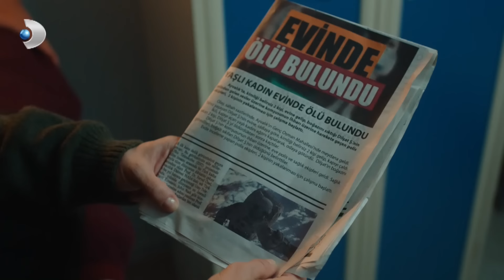Sevilay Her Şeyi İnkar Ediyor! - Üç Kız Kardeş 70. Bölüm